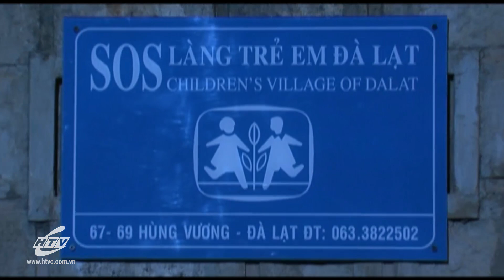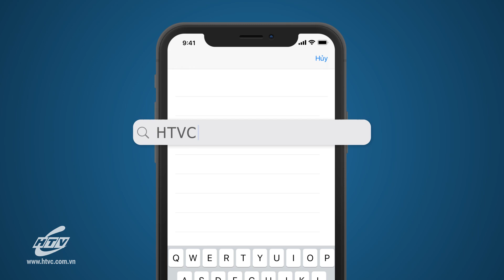Hạnh Phúc Bắt Đầu - Tập 28 | HTV Phim Tình Cảm Việt Nam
Xem Tivi trực tuyến tại HPLUS (HTVC):
✅ Web / Wap mobile :
► Smart TV /STB : Tải HTVC for Android TV